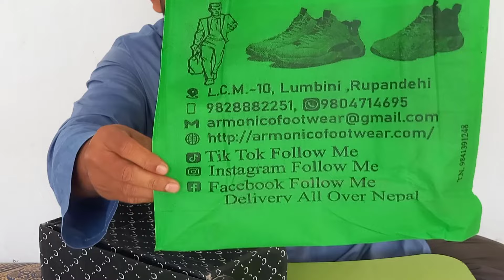ऑनलाइन जूता खरीदने एक बेहतरीन जगह all Nepal delivery | Best place to buy shoes online in Nepal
be infringing.